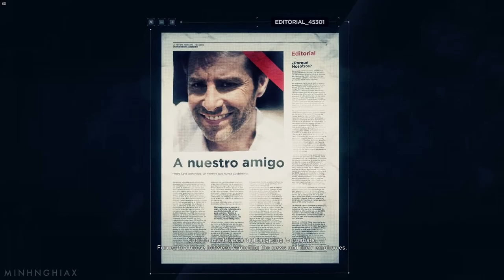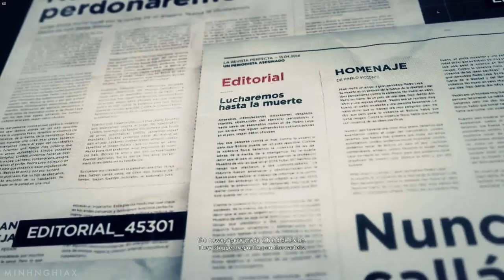Cùng Chơi Ghost Recon Wildlands - Tập 5 : La Santera (PC)